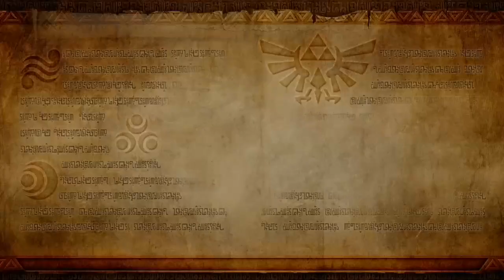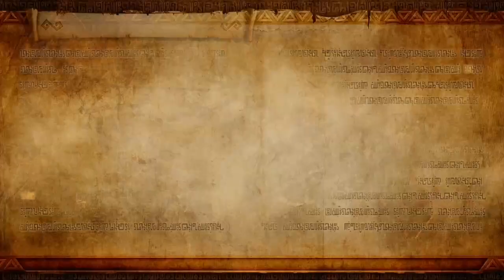Let's Play | Hyrule Warriors | German/Blind | 100% | Part 170 | Helden Modus (1)